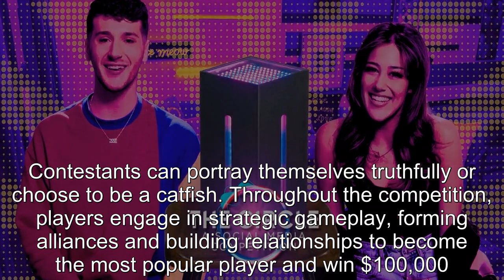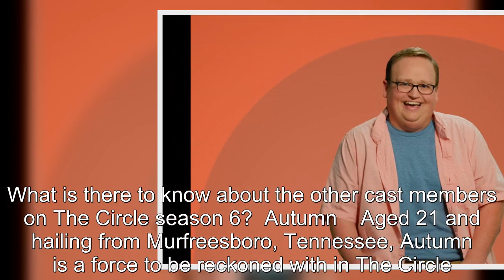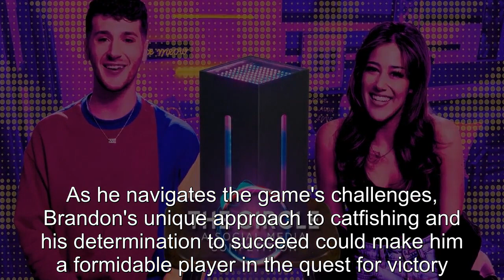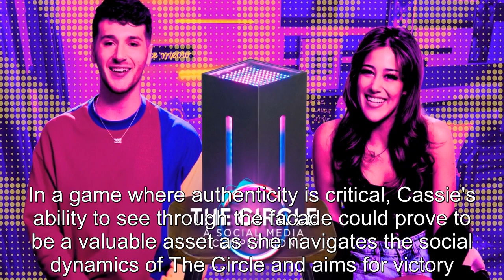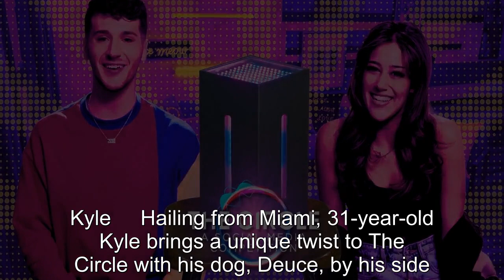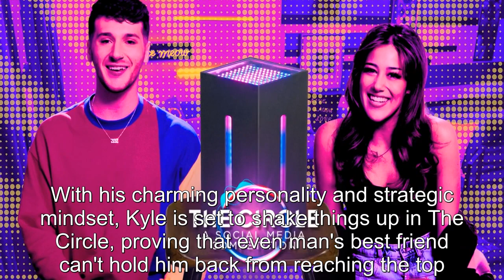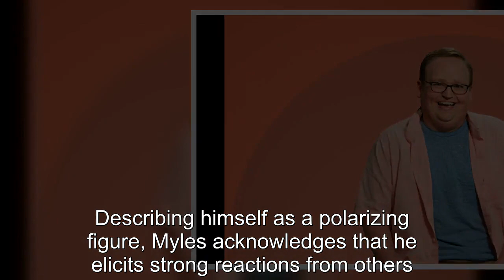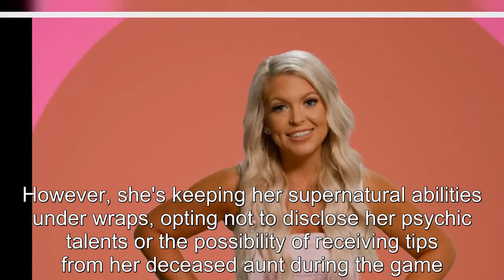The Circle Season 6 Cast GuideThe Circle Season 6: Cast Guide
The Circle Season 6: Cast Guide.